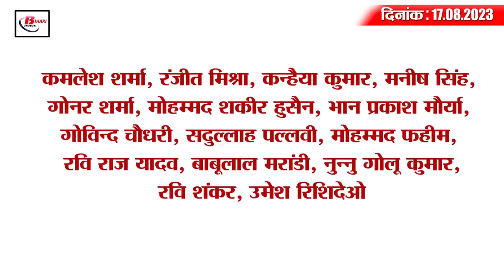Today Bihar Evening breaking news of 17 aug 2023 on Bihat teacher, Biometric attendance, Pratima das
1. New instruction of education department for teachers

2. Malmas over, auspicious work started from today

3. 156 villages of Bihar affected by flood, administration on alert mode

4. Data entry work completed for caste enumeration

5. Chief Minister Nitish Kumar honored 7 policemen

6. Lunch time can be reduced by 15 minutes in state government schools

7. Formation of 3 SIT in SHO murder case, task given for 10 days

8. Police recovered liquor worth 50 lakhs loaded on the truck

9. Rajni Priya will be produced in the special CBI court tomorrow

10. Biometric attendance of teachers, personnel and students will be made in university-colleges

11. Superintendent of Police will honor Devansh of Saharsa

12. KK Pathak issued instructions regarding toilets in schools

13. BJP standing with Congress MLA Pratima Das

14. Jitan Ram Manjhi said on Lalu Prasad Yadav's visit to Marine Drive
15. Former Pak cricketer made a provocative statement about India